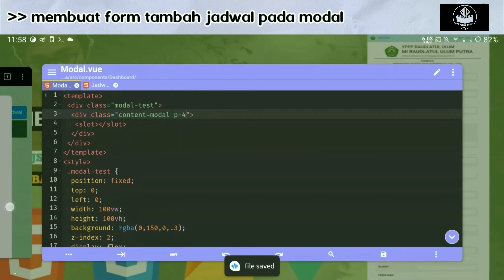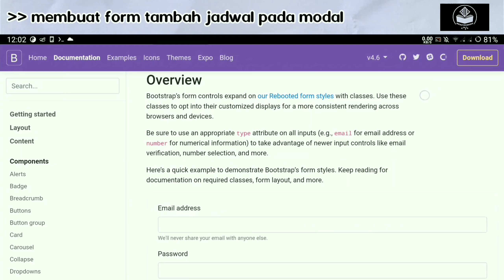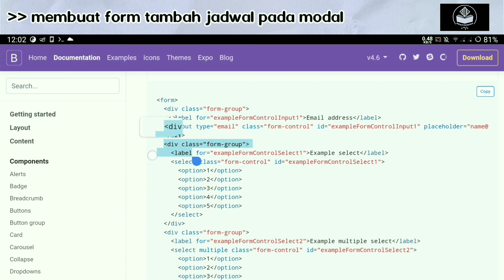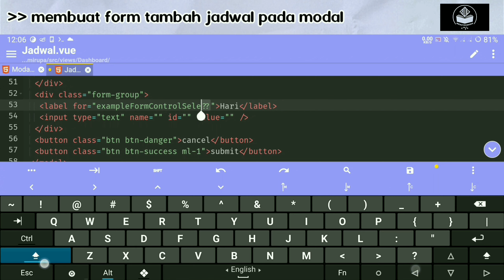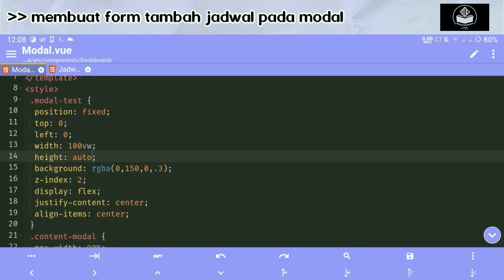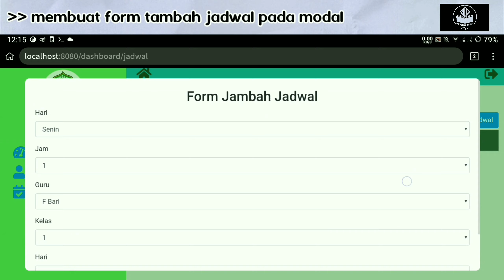coding di android dengan vuejs - vue js form dengan bootstrap dan slot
coding di android dengan vuejs kali ini adalah membuat jadwal pelajaran dengan vuejs. menu jadwal pelajaran ini memberi akses pada admin untuk menambah jadwal, melihat, mengedit dan menghapusnya. sementara guru dan siswa hanya bisa melihat jadwal yang dibuat oleh admin.

namun, pada video membuat sistem login pada website sekolah di bagian membuat jadwal pelajaran ini, videonya dipecah menjadi beberapa bagian agar tidak terlalu panjang. ini adalah bagian membuat jadwal pelajaran part4. pada video sebelumnya kita membahas cara membuat modal pada vue js, pada bagian ini kita membuat form tambah jadwal di modal. di sini kita membuat form dengan bootstrap. kita membuat form di website sekolah. form ini kita gunakan untuk menambahkan jadwal bagi admin.

dalam video ini, kita membuat website menggunakan vuejs. web app yang dimaksud di sini adalah project vuejs yang kita buat dengan vue cli. dalam video sebenarnya ini kita juga belajar tutorial vue js di android dengan kasus membuat website sekolah. dan pada bagian ini kita membuat jadwal pelajaran dengan vuejs.

bagaimana caranya, yuk simak video nya!!!
semoga bermanfaat

video sebelumnya yang berhubungan

membuat aplikasi website sekolah